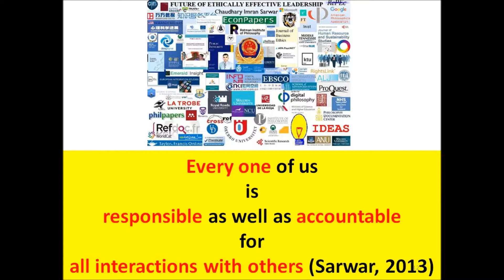USA Illinois Aurora Henry Pratt Company shooting: Gunman Gary Martin, 4 others killed